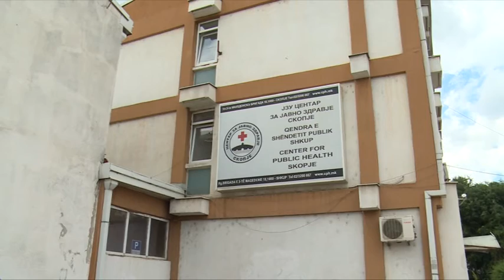Скринингот е добар на хартија